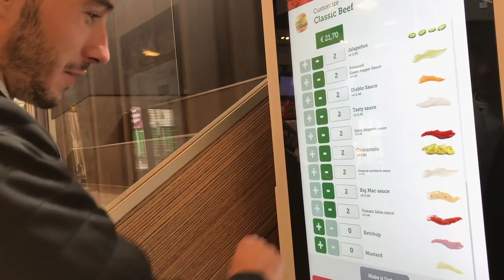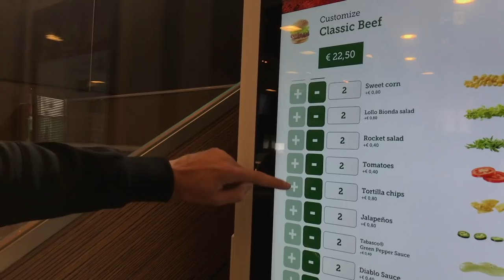A legnagyobb McDonald's Burger / 7 ezer forintos Mekis hambi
Ausztriában összeraktam a lehető legnagyobb McDonald's hamburgert, majd megprobáltam megenni. nézd meg hogyan küzdök meg vele!